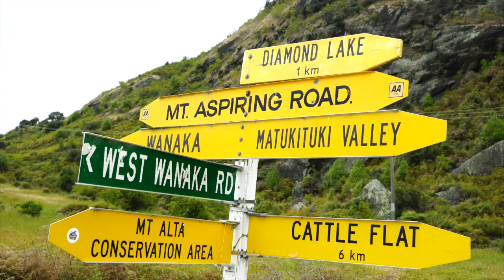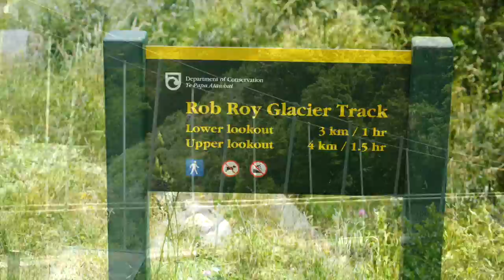Mount Aspiring National Park - Rob Roy Glacier Track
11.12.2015 The Adventurers goes to New Zealand!!!

Film was made with:
Photo- & Videocamera Sony a 7 R II
Deutschland: (not yet)
Italia: (not yet)

Photo's are made with:
Nikon D810A

Lenses:
Nikon AF-S Nikkor 70-200mm
Nikon AF-S Nikkor 24-70mm
Nikon AF-S Nikkor 14-24mm

Recommended Accessories:
B+W F-Pro 110 Graufilter ND 3,0 MRC 77 mm
B+W Pol-Filter circular MRC 49 ES

Memory Card
Lexar Professional 1000x 16GB CompactFlash Card:
Lexar Professional 32GB CompactFlash MemoryCard1000x
Lexar Professional 64GB CompactFlash MemoryCard1000x:
Lexar Professional 128GB 1000x CompactFlash MemoryCard:

 Tripod:
Gitzo GT5542LOS Ocean Systematic Serie 5 Carbon 6X Stativ:
Gitzo GH1781TQD Traveler Serie 1 QD Kugelkopf-HeadBall: